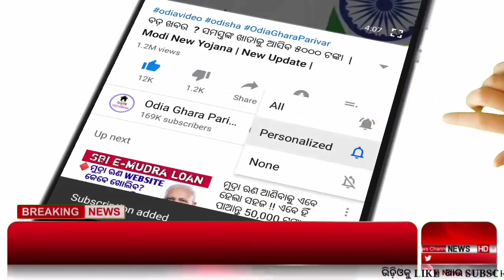22ଟି ଜିଲ୍ଲାକୁ ସତର୍କ ସୂଚନା / ପ୍ରବଳ ବର୍ଷା / Panipaga khabar / Odisha.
ଏହିସବୁ ଜିଲ୍ଲାରେ କାଳ ବୈଶାଖୀ ର ସମ୍ଭାବନା ।